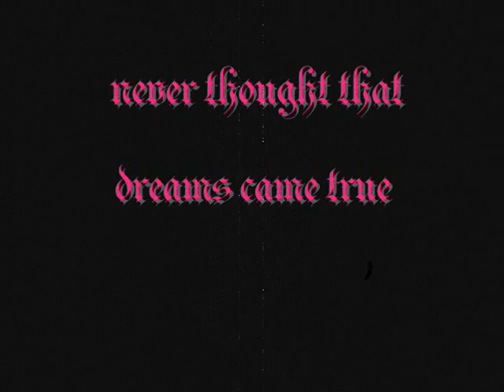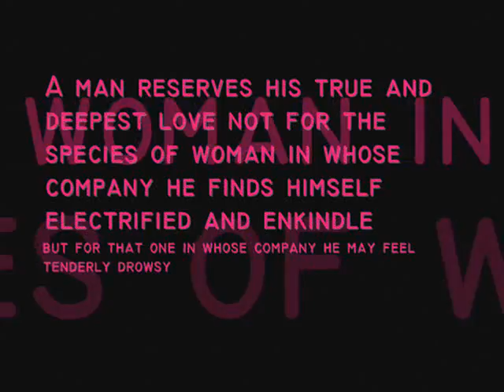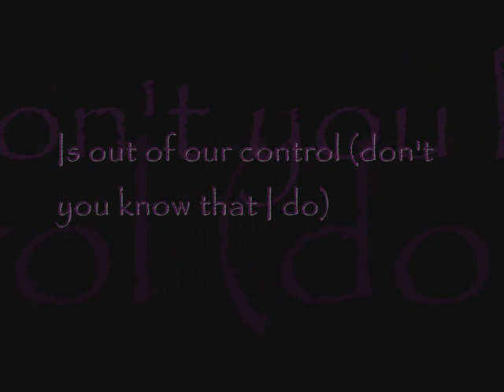everyday i love you :)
happy 2nd montsary asawa kuh mahal na mahal kita